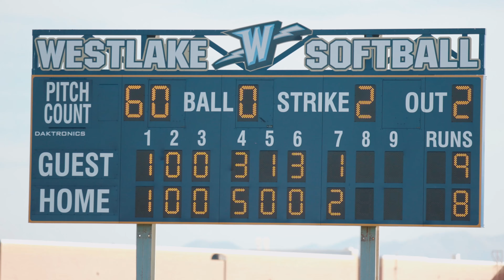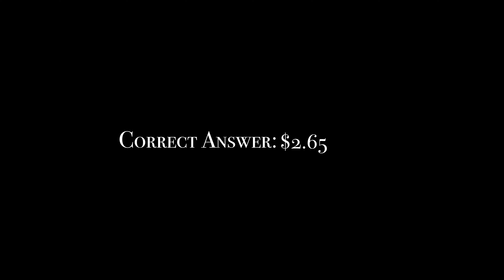Thundervision | Westlake High School | Season 9: Week 10